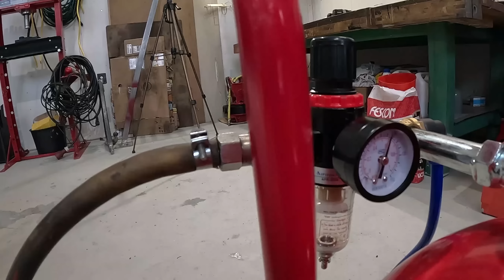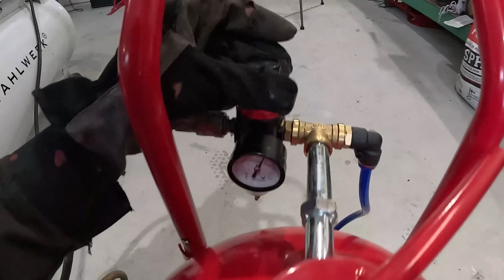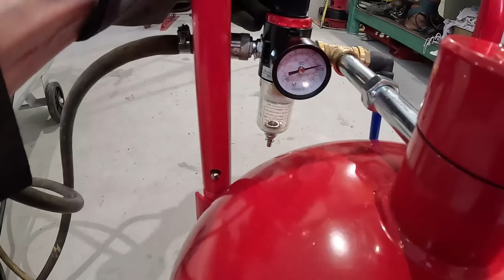Halvan Hiekkapuhaltimen UUSINTAKOE | pellaako uudet säädöt paremmin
Nyt uusintakoe että voiko tämän 149€ härvelin saada pellaamaan!!!
Ensimmäisessä testissä oli vikana, että painetta en saanut pönttöön kuin max 90psi= ~6bar, hiekka tulvi letkusta mutta miksi; ja liian suuri suutin 5.5-5.6kW kompuralle, laitetaan pienempi!